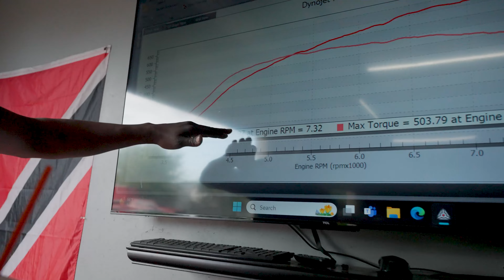LZ World Tour Prep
📌 Dont Forget we have Merch!